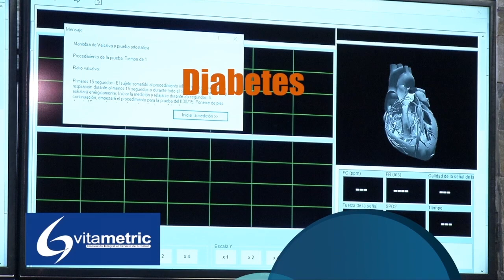VITAMETRIC I LA CUCHARA